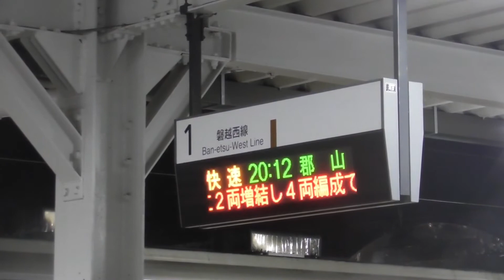[増結・連結]『719系[1235M]』2017/2/9(JR磐越西線・会津若松駅)